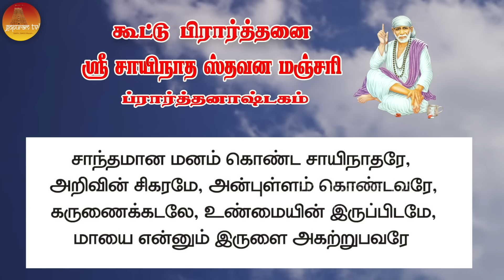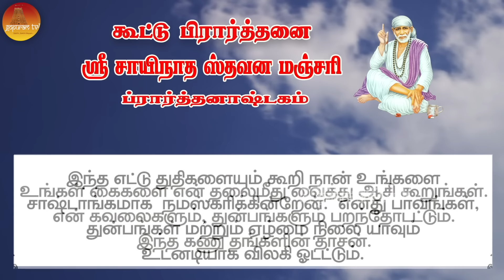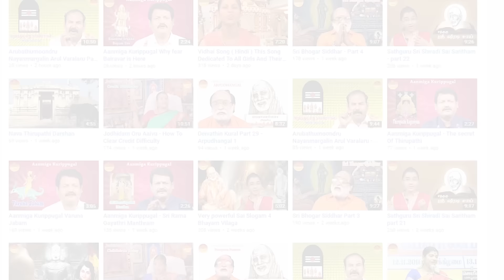பாபா அழைக்கிறார், பொன் மொழிகள் ,கூட்டு பிரார்த்தனை , தியானம் Baba azhaikirar Episode 265 |Gopuram Tv